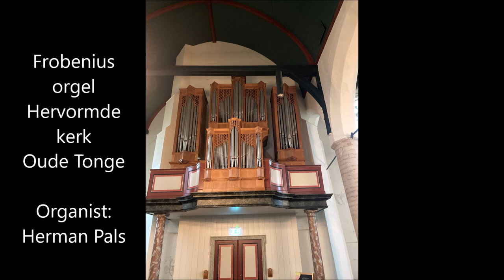G.B. Bononcini Largo in b major (Frobenius orgel Oude Tonge)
Giovanni Batista Bononcini (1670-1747),  Largo in b major, gespeeld op 2 januari 2023 op het Frobenius orgel in Dorpskerk van Oude Tonge.